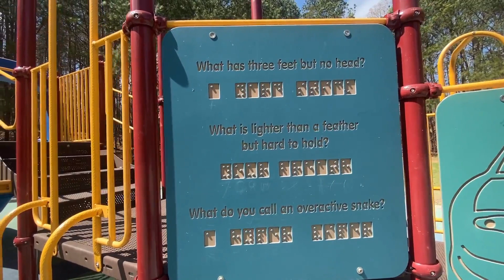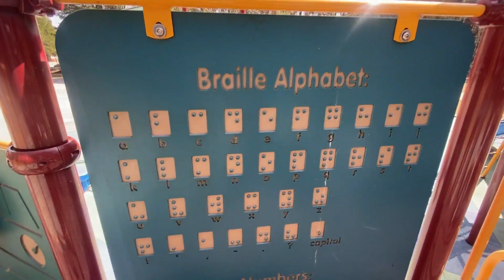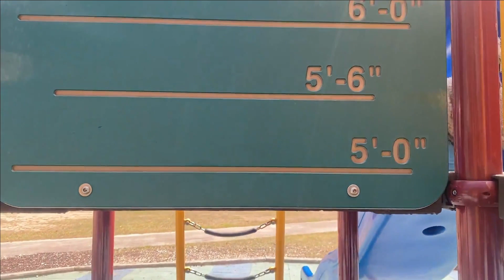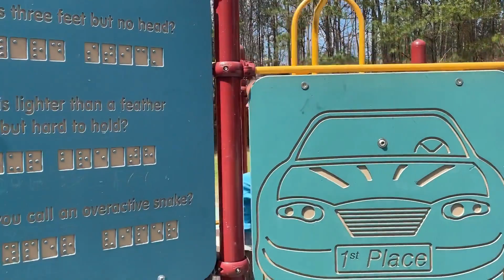Day at the park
So many things waiting to be discovered. What canwe discover at the park today?